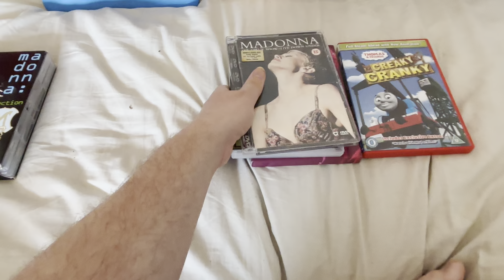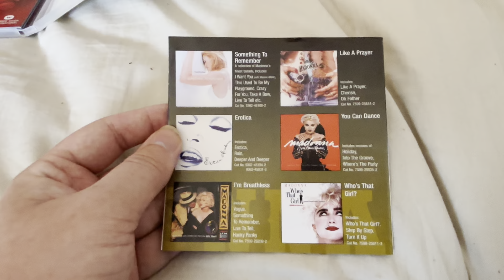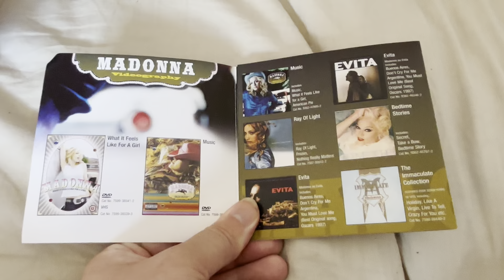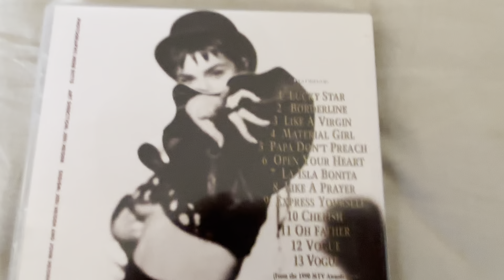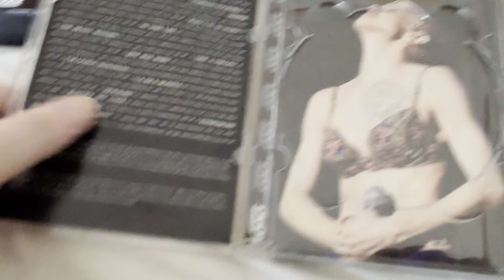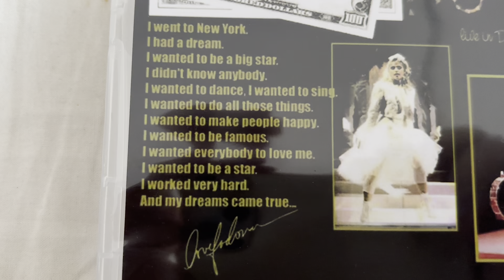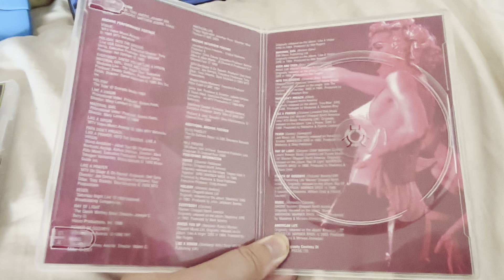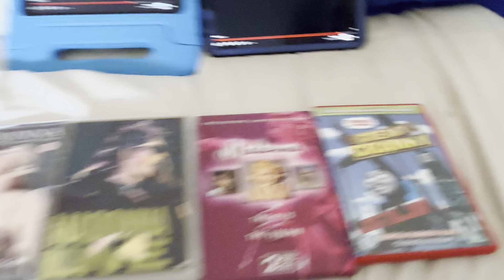My DVD 📀 Update (95)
1. MADONNA THE ULTIMATE COLLECTION (BOX SET EDITION) MADONNA THE IMMACULATE COLLECTION & THE VIDEO COLLECTION 93:99
2. MADONNA THE GIRLIE SHOW LIVE DOWN UNDER
3. MADONNA THE VIRGIN TOUR LIVE
4. MADONNA THE HITS & THE LEGEND (SLIM BOX SET EDITION) MADONNA MUSIC 🎵 IN REVIEW & LIVE RARITIES
5. CREAKY CRANKY